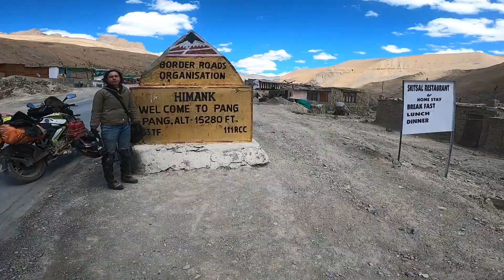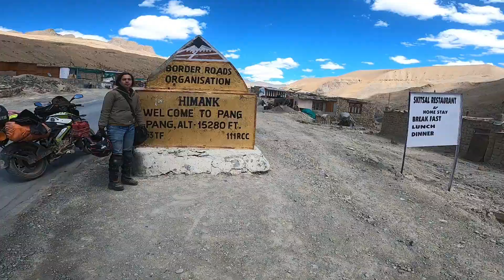Leh - Manali Highway Me Accident Ho Geya Ek Biker Ka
🟥 My Gadgets 🟥

🔴 mobile - Vivo Z1x (Phantom Purple, 128 GB)  (8 GB RAM)

🔴 Gopro Hero 8 External_mic

🔴 Vlogging External Mic

𝐓𝐡𝐞 𝐦𝐨𝐧𝐞𝐭𝐢𝐳𝐚𝐭𝐢𝐨𝐧 𝐟𝐞𝐚𝐭𝐮𝐫𝐞 𝐨𝐟 𝐭𝐡𝐢𝐬 𝐜𝐡𝐚𝐧𝐧𝐞𝐥 𝐡𝐚𝐬 𝐛𝐞𝐞𝐧 𝐭𝐮𝐫𝐧𝐞𝐝 𝐨𝐟𝐟.

© Licence ▼

You're free to use this song in your videos and monetize as well.

📨 Track Submission ▼

❔ F.A.Q ▼

📣 IMPORTANT ▼